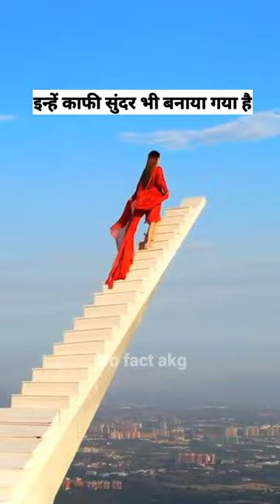दुनिया के 3 सबसे खतरनाक घूमने वाली जगह ?